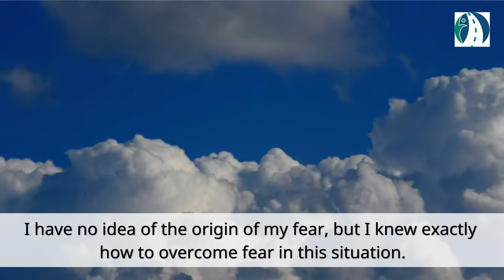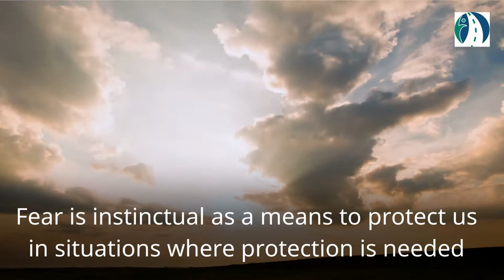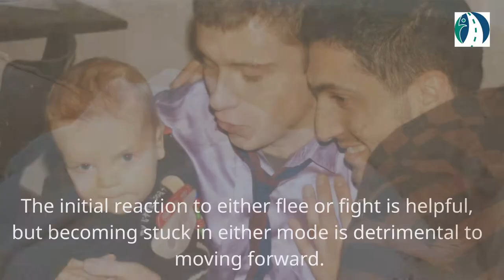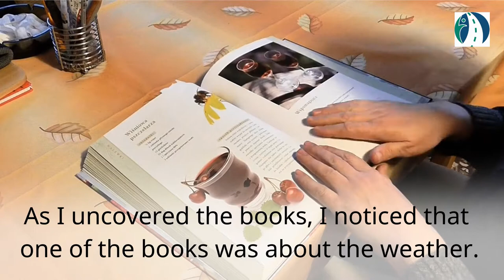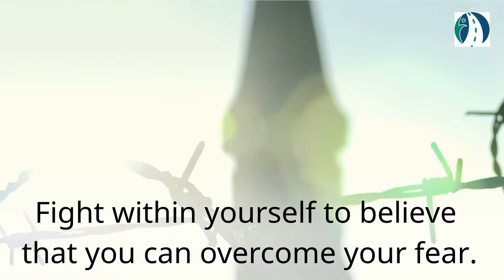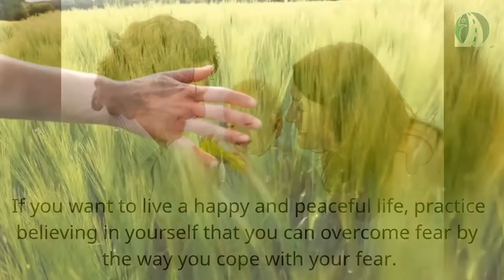Overcome Fear How To Do It: a real life example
To overcome fear, one needs to believe they will be happy on the other side, and that getting to the other side of fear is possible. In this article I use my own childhood fear as an example of overcoming fear. My fear of storms, specifically tornadoes, kept me from experiencing life to its fullest, but I didn't know what to do about it, until a certain discovery of mine Keep in mind, we need fear to live, so be careful in what fear you try to overcome. -Chris